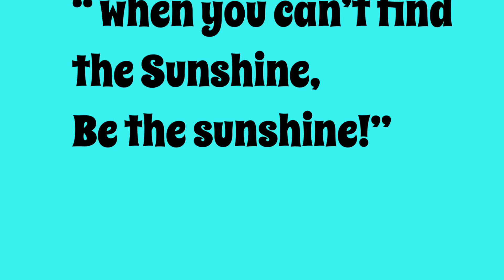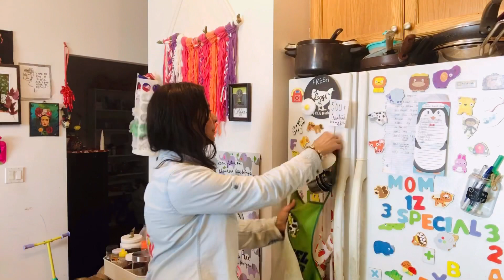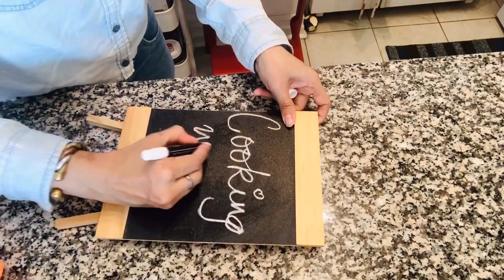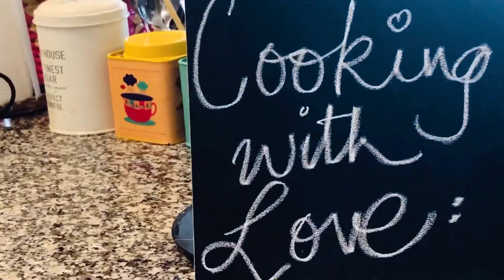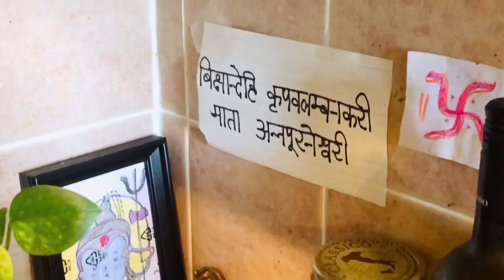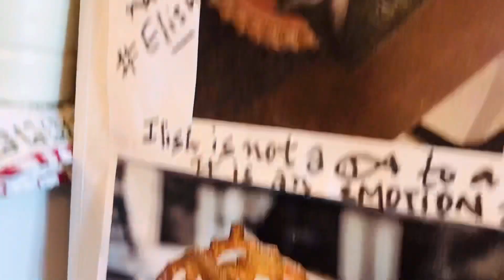How to clean & organize kitchen counter top | DIY disinfectant to remove water stains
for fatcutter drinks ..☝️ this is the link

I hope this video shall motivate you .

Happy vat savitri puja
Stay safe .. stay 🏡

Links to related videos shall be in first comment as well